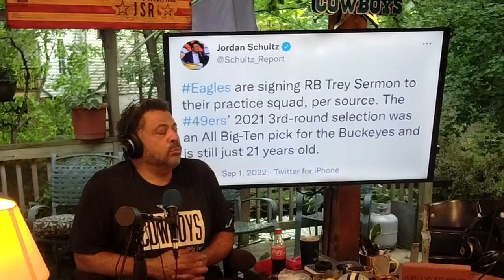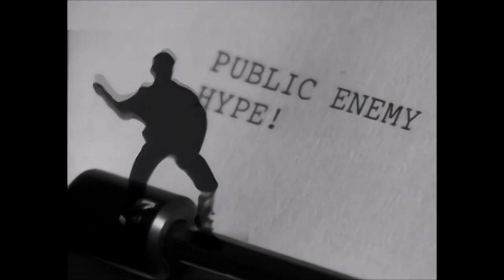If only Cowboys Made Moves like Howie Roseman